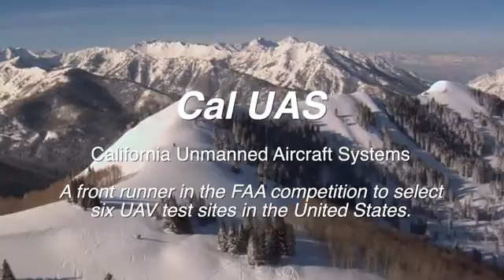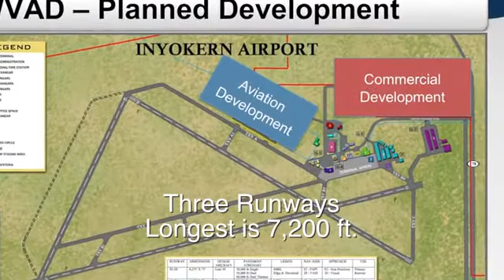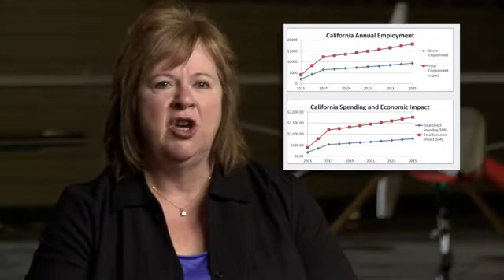CALUAS - An Economic Opportunity of a Lifetime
As states around the nation are posturing for the highly competitive selection process for FAA test sites to integrate unmanned systems (UAS) into national airspace, the IWV Airport Board committee driving the local effort has unveiled its plan for the CalUAS Portal - which has IYK at the center.

"Inyokern is leading all of California in a plan that incorporates all the resources of our state to provide a solution for UAS integration," said Shibley, chair of the committee.

Apparently, the burgeoning growth in commercial applications of unmanned aerial vehicles has driven the industry to push for more standard regulation in operating UAVs in federal airspace. The current process requires specific waiver requests for each unit. Backes likened that to each person buying a car having to ask for specific permission and definitions of driving privileges for a specific vehicle and then being stuck with whatever he or she initially requested.

Congress responded to this need by passing legislation in December 2011, outlining general requirements and a timeline for the FAA to select sites in July 2013 and have them in place by December. As of yet, the FAA has not announced the sites selected. More info on the CALUAS project can be found